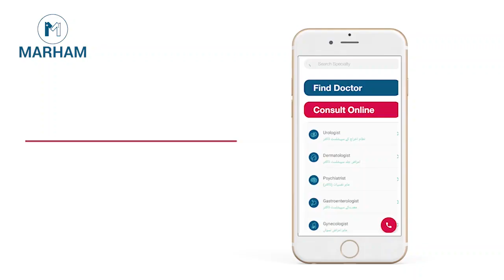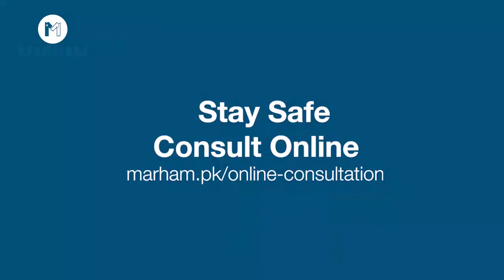How To Get Rid Of Stomach Issues | Maide Ki Garmi Aur Tezabiat Ka Elaj | Zoha Sohail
Eid-ul-Adha is one of the most vastly celebrated Muslim events. We all know that Eid celebrations include eating a lot of meat which can lead to many stomach issues like stomach heat, acid reflux, stomach ulcers, and acidity. So what are the reasons that cause acidity? how can we avoid them? How much meat intake will be beneficial for your health? How to keep your stomach issues away?
Zoha Sohail has explained well the things that will keep your organs healthy. She has also explained how can you take care of your Blood pressure and High Sugar levels this eid.
 All of these questions are answered in this video. Listen and give us feedback as well in the comments.

You can see the complete details of Dr. Zoha Sohail

To Download The Application Follow these Links:
Android: